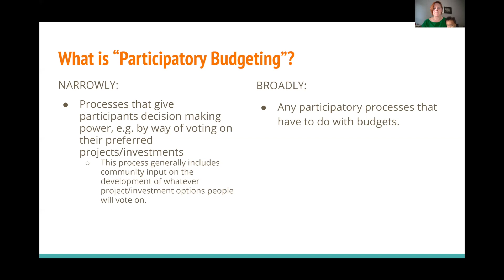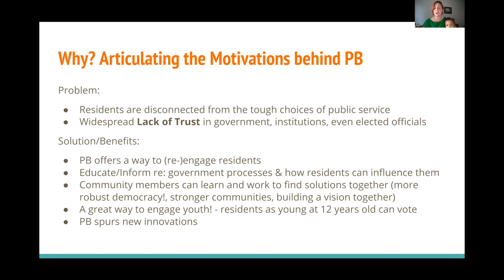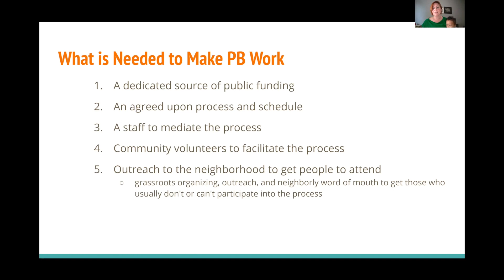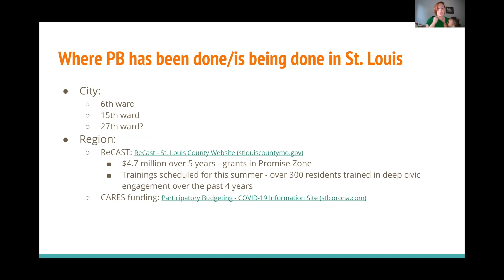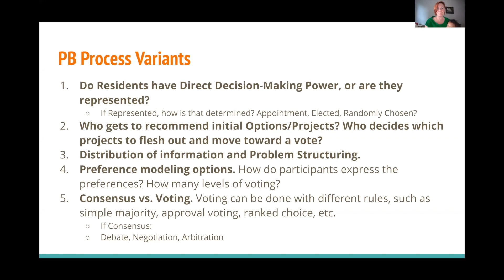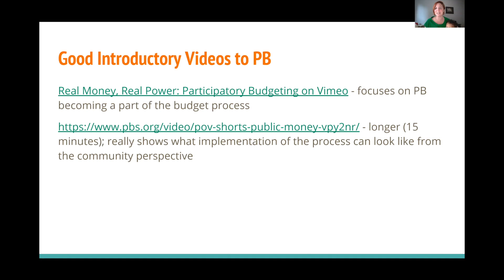Stimulus Advisory Board Meeting - July 17, 2021